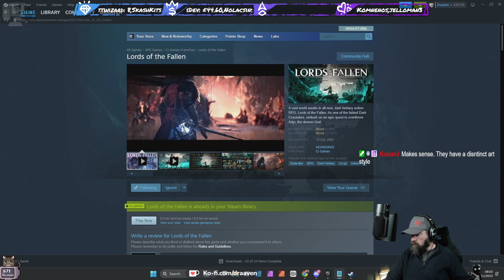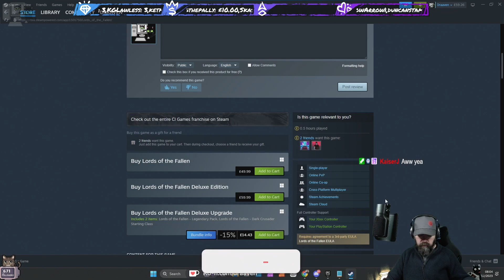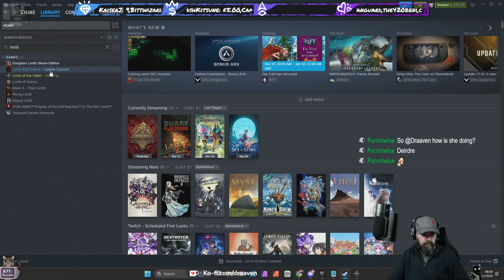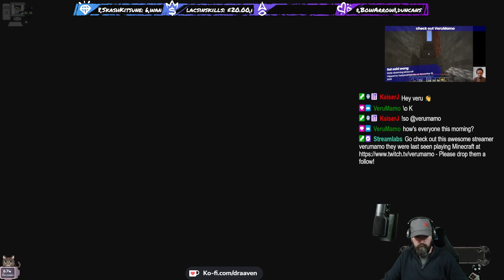First Look - Lords of the Fallen (Live Stream)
A vast world awaits in all-new, dark fantasy action-RPG, Lords of the Fallen. As one of the fabled Dark Crusaders, embark on an epic quest to overthrow Adyr, the demon God.